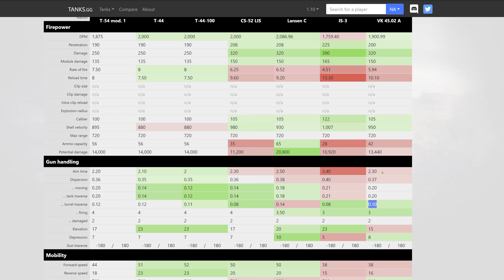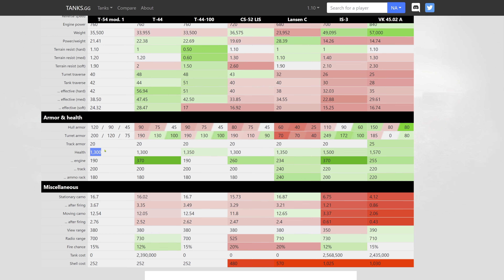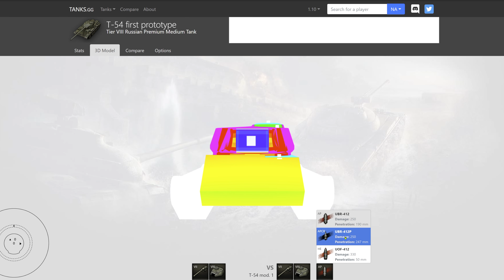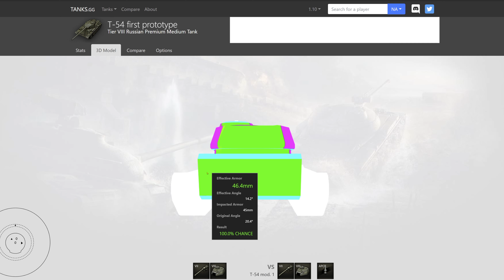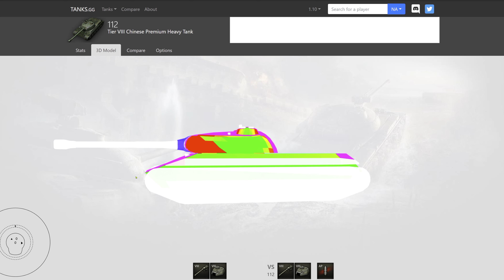T-54 First Prototype / Mod. 1 WOT Tank Review - World of Tanks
T-54 First Prototype / Mod. 1 WOT Tank Review. In this #15 Tank Review episode I am reviewing the Soviet tier 8 premium medium tank and trying to answer the question whether this tank still has what it takes in today's META. Is the armour still competitive and how is the tanks gun really as precise as the figures display?

I walk through the tanks characteristics, specialities, stats comparison against the T-44, T-44-100, CS-52 LIS, Lansen C, IS-3 and VK 45.02 A. The WoT Tank Review includes an in-depth armour profile analyse, 2 tank replays and I finish off with a quick sum up and my recommendations whether this tank is worth the gold and most importantly whether this tank is enjoyable to play.

Thanks a lot for watching, Take Care and see you on the Battlefield! :)

Cheers !!!
Remember to checkout for WOT Tips & Tricks and Bonus Codes :D